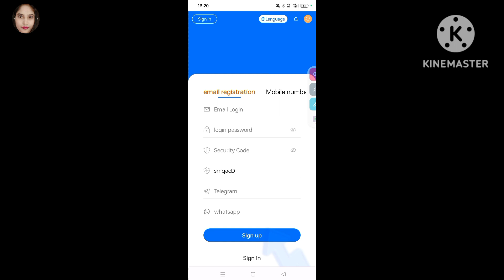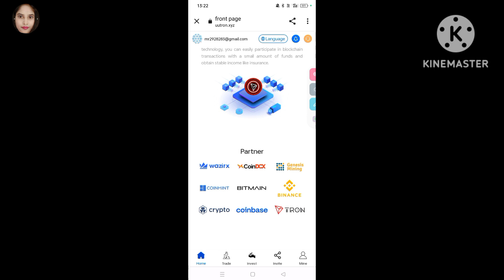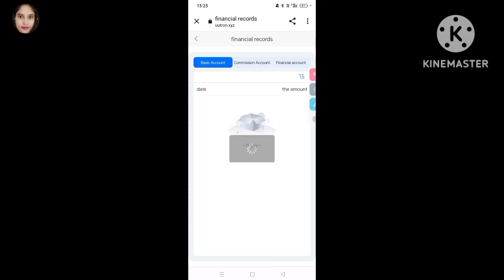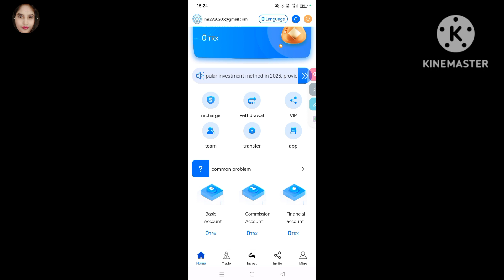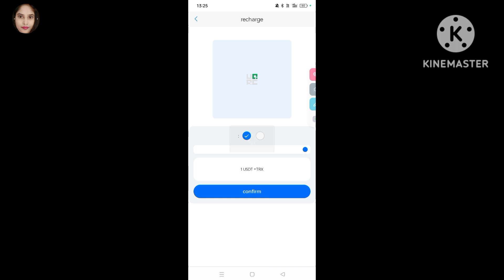New TRX mining site| Best TRX mining site today| New TRX investment platform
New TRX mining site| Best TRX earning site today | Claim 30% TRX every day

New TRX mining plateform
How to get more TRX
Latest trx mining site today
New TRX earning site today
latest trx website

don't forgot to Like. Comment. & Subscrib